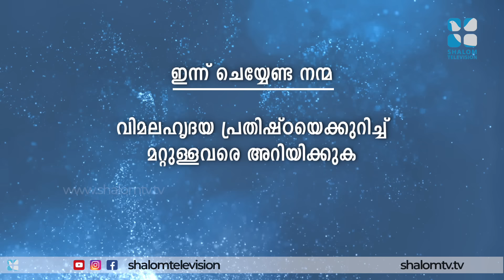വിമല സങ്കേതം | VIMALA SANKETHAM DAY 1 | VIMALAHRIDAYA PRATHISHTA | SHALOMTV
പരിശുദ്ധ അമ്മയോട് ചേർന്ന് നിൽക്കുമ്പോൾ ലഭിക്കുന്ന നന്മകൾ
VIMALA SANKETHAM | FR THOMAS ARACKAL VC | SHALOMTV